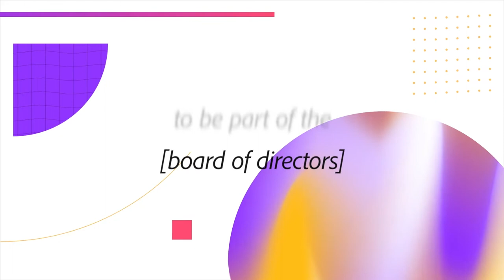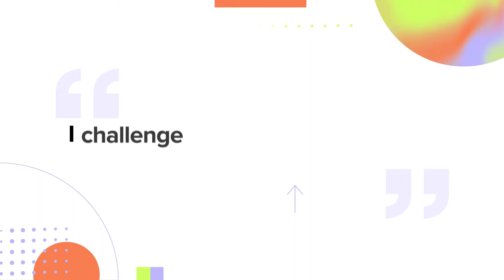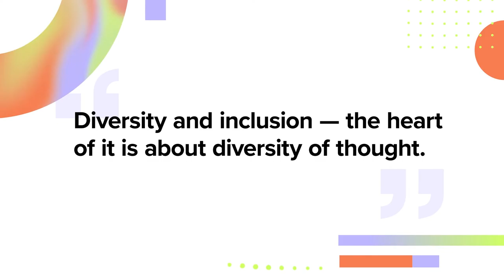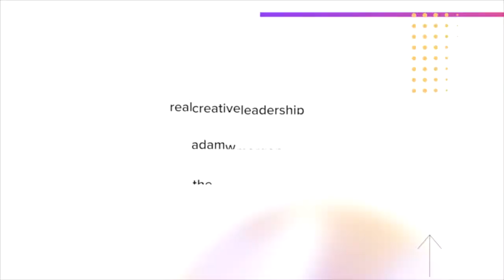The Expanding Impact of Marketing: With Sandra Lopez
Marketing is establishing a relationship.

Business in today's experience economy is about creating and maintaining a long-term connection between customer and brand. Just like any relationship, growing this kind of bond requires effort, commitment, and understanding. And that's where marketing and creativity have to work hand in hand — to ensure customers that a brand's values and social responsibilities reflect their own level of consciousness.

Join Sandra Lopez, General Manager of Global Marketing at Microsoft Advertising, in this episode of Real Creative Leadership to talk about today's high-stakes marketing world — where brands need to position themselves around many different topics and understand how those positions reflect consumer mindsets.

Listen now to learn more about the many hats marketers wear today to help brands maintain relevance while also generating revenue.

Watch this episode to discover:
— Where leaders can make cultural transformation happen
— Which leadership conversations challenge societal norms
— Why creatives are integral to boardrooms
— How to level-up the role of marketing in organizations